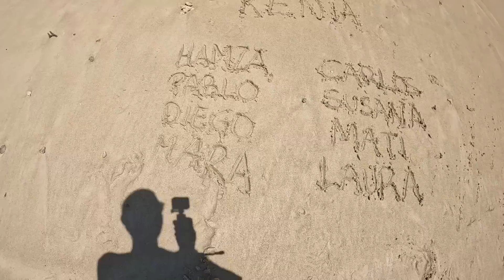Surprising My Family with Thier Dream Destination For Vacation In Diani Kenya Day 3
Surprising my family with their dream destination for vacation in Africa Kenya Diani day 3.

Hi everyone, thanks so much for stopping by and watching my videos, I really appreciate, for my returning viewers thanks always for coming back to watch my videos, kindly subscribe to support me.Thank you.